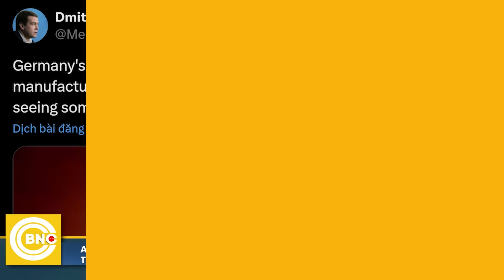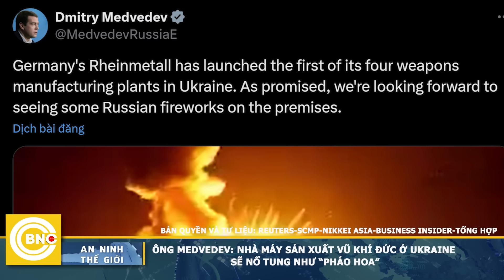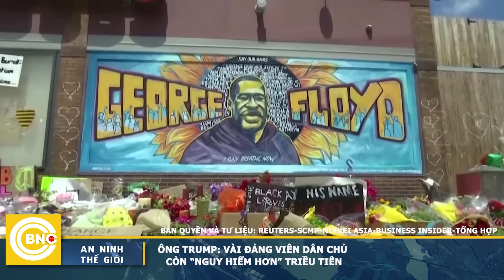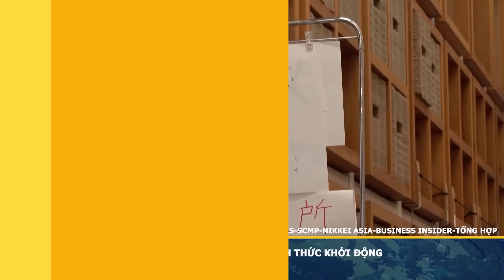An ninh thế giới, Đại giáo chủ lâm nguy, Iran sắp thay người kế nhiệm?;Seoul dọa ném bom Triều Tiên?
Đại giáo chủ lâm nguy, Iran sắp thay người kế nhiệm?;Seoul dọa ném bom Triều Tiên? | An ninh thế giới 27/10 | BNC Now

Trong một động thái quyết liệt nhằm đối phó với Hezbollah, miền bắc Israel vừa qua đã rung chuyển, khi quân đội Do Thái kích nổ 400 tấn chất nổ tại một boongke lớn của lực lượng thân Iran
Theo báo cáo của New York Times, lãnh đạo tối cao Iran đang lâm bệnh nặng, người kế nhiệm ông sẽ là ai?
Liên quan đến chảo lửa Đông Âu, Hàn Quốc vừa kêu gọi ném bom quân Triều Tiên ở Ukraine
Đáng chú ý, cựu tổng thống Nga Dmitry Medvedev mới đây cảnh báo rằng, nhà máy sản xuất vũ khí Đức ở Ukraine sẽ nổ tung như “pháo hoa”
Về tình hình an ninh châu Á, chuyên gia giải mã lý do Trung Quốc tập trận ban đêm quanh Đài Loan
Bầu cử ở Nhật Bản chính thức khởi động
Cảnh sát Thượng Hải bắt giữ nhiều người hóa trang Halloween
Cùng với các tin tức an ninh - xã hội đáng chú ý khác, tất cả sẽ có trong chương trình AN NINH THẾ GIỚI ngay sau đây!